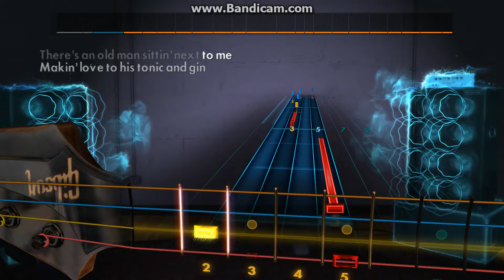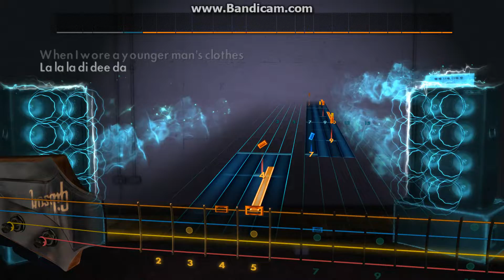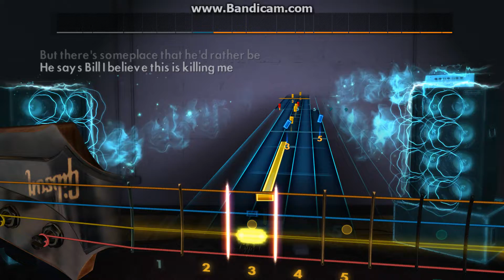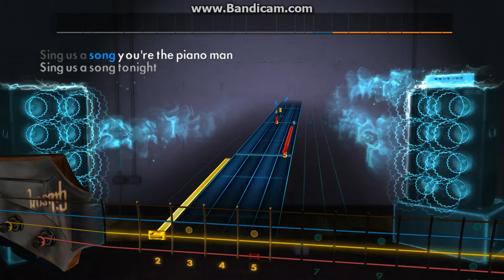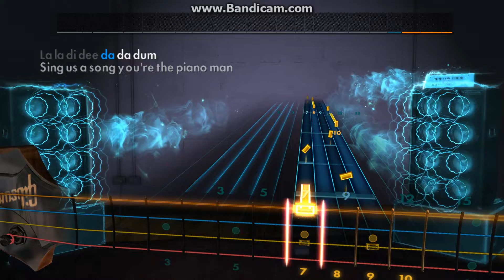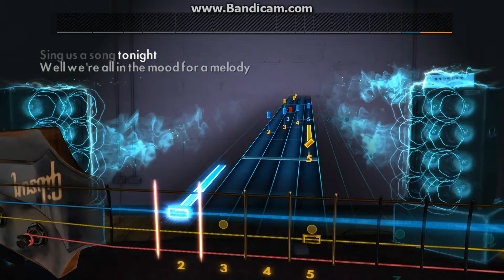Rocksmith 2014: Bill Joel - Piano Man [Bass Multitrack]